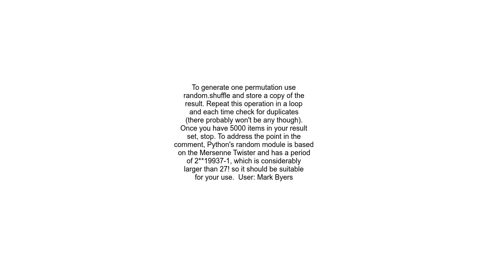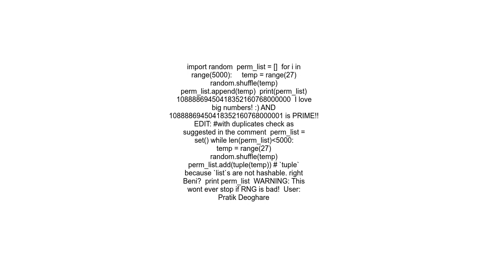How to generate permutations of array in python